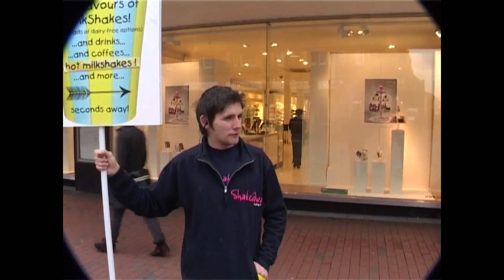Unite - Freedom Interviews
On Monday 20th and Wednesday 22nd March 2011, we went and interview people, asking them; When do you feel free? When dont you feel free? and What is freedom? We got a mixed response, and the only problem with the video was that they forgot to show it on the night for which is was made for!!